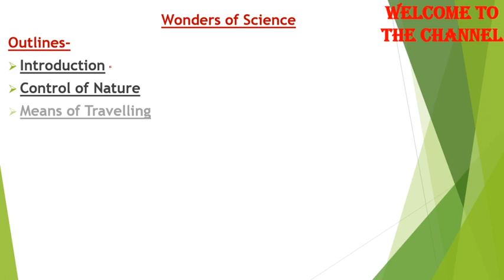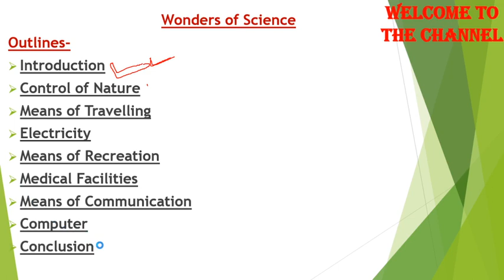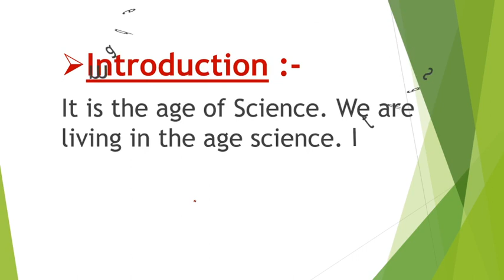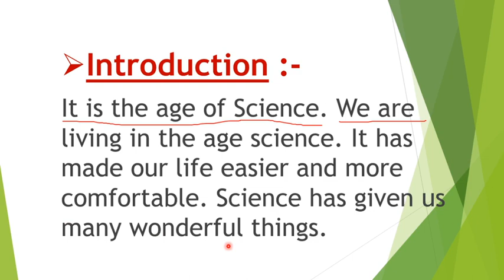Wonders of Science | part-01 | class 12th 11th 10th 9th 8th 7th 6th | English subject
wonder of science
Wonders of Science
 | part-01 |
 class 12th 11th 10th 9th 8th 7th 6th |

English Subject lecture full video on class wise...

Conclusion wonder of science

How to write a good conclusion.

see full part of wonder of science link
Click here of more video of
Wonder of Science

 English subject |